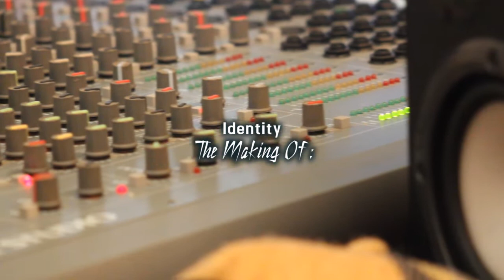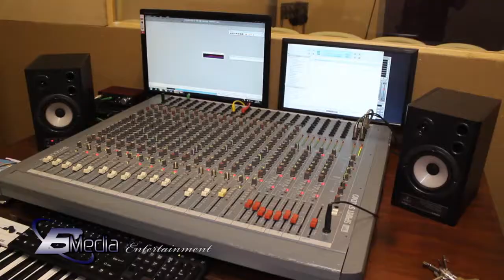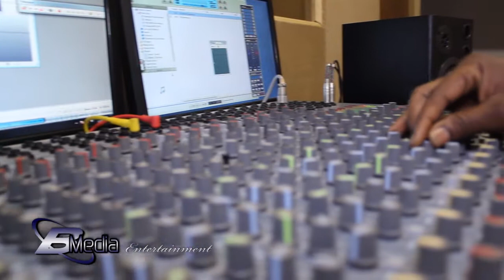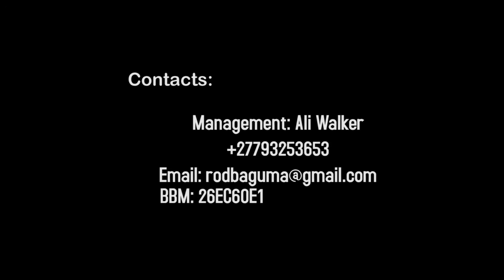Randy Maton: Identity Coming soon